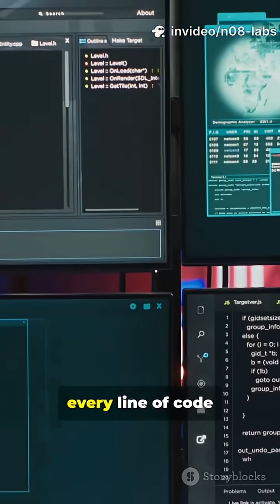ESP32 Explained in 60 Seconds! 💻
What is ESP32? 🤔
It’s a powerful WiFi + Bluetooth microcontroller that’s changing the world of IoT and electronics projects! 🌍

In this short video, we’ll show you why the ESP32 board is the best choice for IoT beginners, engineering students, and DIY makers. From smart home automation to wearable tech, this tiny chip can do it all! 💡

At N-08 Labs, we create low-cost, professional-level IoT and electronics projects for ECE, EEE, and IoT students — and teach you how to build them step-by-step! 🔧

👉 Tutorials | Projects | Tips | Innovations